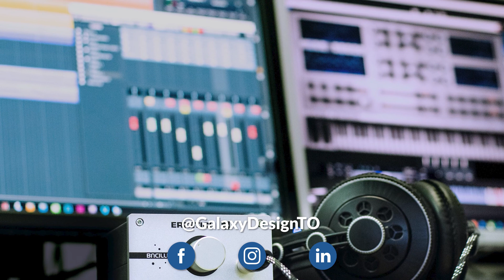Photo Bros Ep. 14: Does the Work Speak for Itself?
Does knowing more about the artist deepen your appreciation of the work, or does it just distract you? The Brothers get into the age old debate of whether or not a work of art speaks for itself.